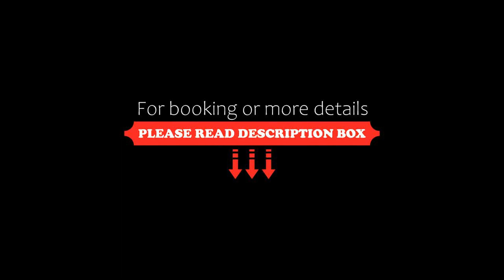Apartament Blue Sky Kołobrzeg, Kołobrzeg, Poland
About Property:
You're eligible for a Genius discount at Apartament Blue Sky Kołobrzeg! To save at this property, all you have to do is sign in.
Situated in Kołobrzeg, this apartment is 1.9 km from Kolberg Pier. Guests benefit from terrace and an outdoor pool. Free WiFi is featured throughout the property. A parking spot in the underground garage is available for an extra charge.
There is a seating area, a dining area and a kitchenette complete with a dishwasher, a microwave and a toaster. Towe...
Property Type: Hotel
Address: Klonowa 17I 304, 78-100 Kołobrzeg, Poland
Searching For
1. Apartament Blue Sky Kołobrzeg - Kołobrzeg - Poland
2. Apartament Blue Sky Kołobrzeg - Kołobrzeg - Poland Address
3. Apartament Blue Sky Kołobrzeg - Kołobrzeg - Poland Rooms
4. Apartament Blue Sky Kołobrzeg - Kołobrzeg - Poland Amenities
5. Apartament Blue Sky Kołobrzeg - Kołobrzeg - Poland Offers and Deals
Audio Credit:
Track Title: Blank Slate
Artist: VYEN